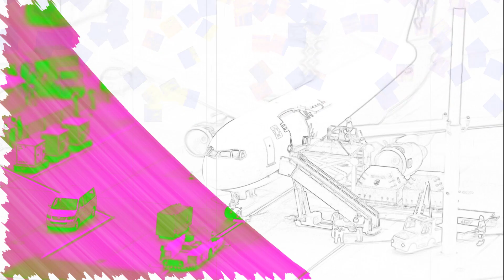Flavors of Life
This song is about the sights and sounds as a traveler walks through a busy airport. (Instrumental)